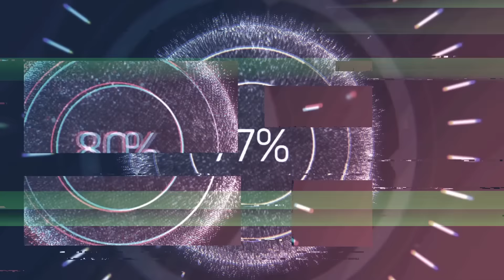PRAGMATIC YENİ SLOT OYUNU RUSH RUSH 1000™ | MAX WINI 25.000x